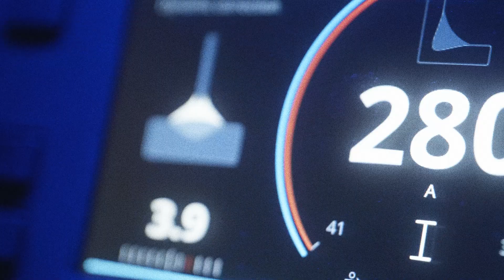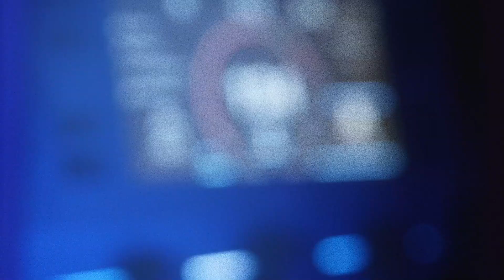Fortis | A brand new User interface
The new Fortis series is distinguished by a completely redesigned user interface.
We have developed a simple and intuitive UI for our customers. The clearly arranged home screen displays the most important parameters, which are also easy to read from a distance.
In addition to the new and modern color scheme, it is now possible for the first time to simultaneously change one main parameter and two correction parameters using three rotary-push knobs. This allows for very quick adjustments and ensures that three parameters are always in focus.

Speaker: Simon Hiegelsberger, UX-Engineer Fronius BU Perfect Welding